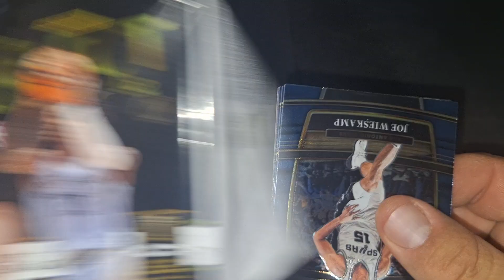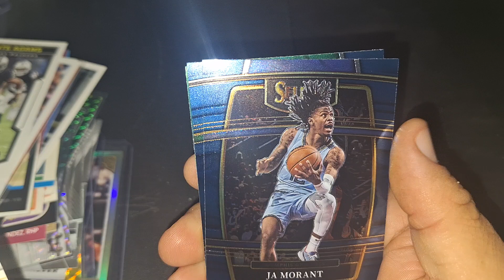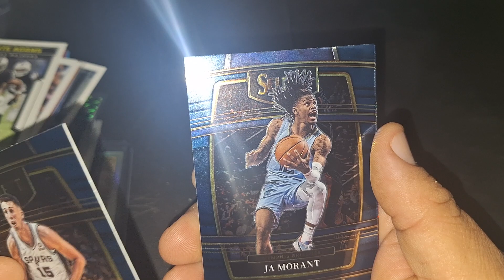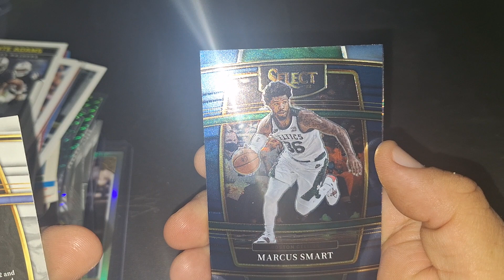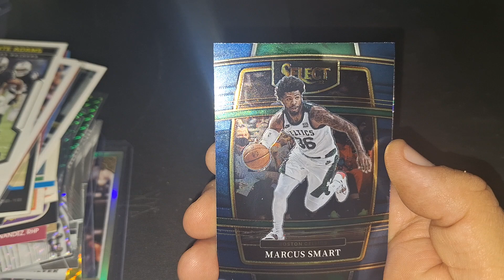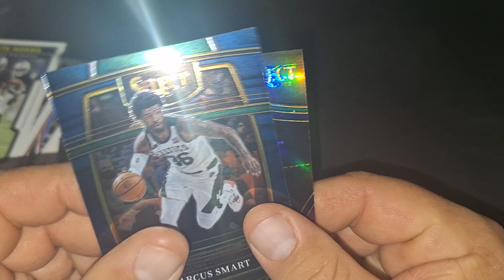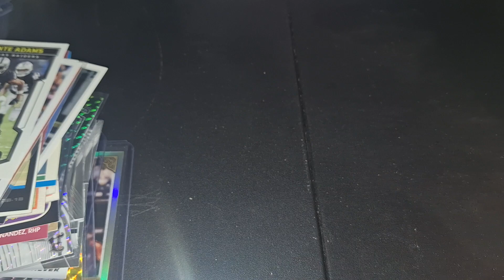2021-22 Select Basketball On Keeping It Single Saturday